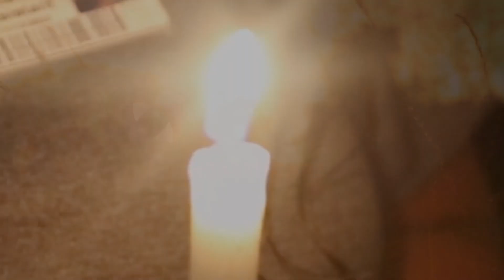Ryan White Wellness Center Presents Charleston AIDS Vigil 2018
The Ryan White Wellness Center, part of Roper St. Francis Healthcare, is the Lowcountry's leading provider of HIV and AIDS services. The annual World AIDS Day Vigil brings together a diverse group to speak about the effects of HIV/AIDS and the hope for those with the condition. This video is a snapshot of the emotional and uplifting event.